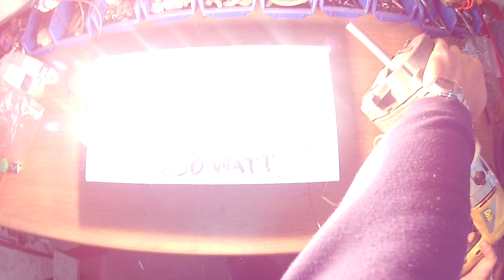Alternator to wind generator conversion 3 - Δυναμό σε ανεμογεννητρια 3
Alternator to wind generator conversion
Μετατροπή δυναμό αυτοκινήτου σε μοτέρ ανεμογεννητριας,,,
για περισσότερες λεπτομέρειες μπορείτε να βρείτε στο λινκ,